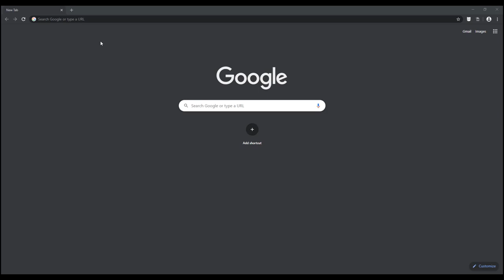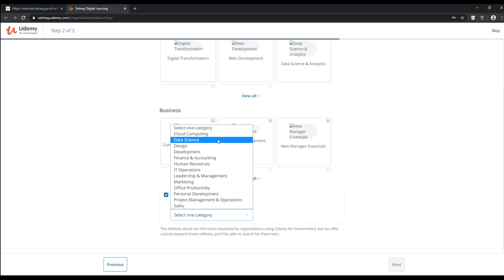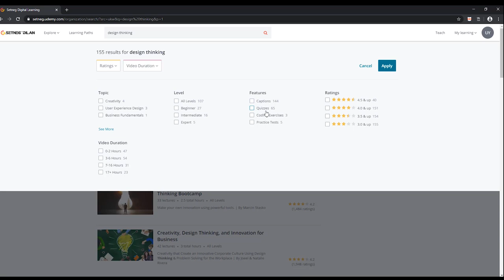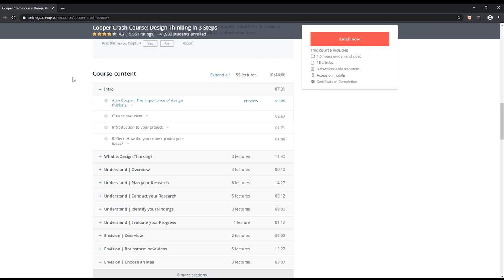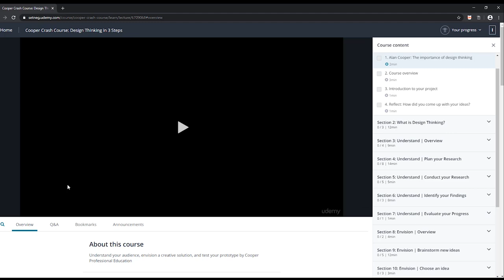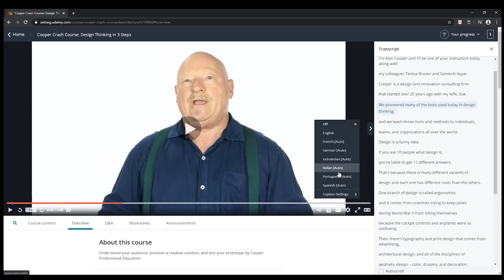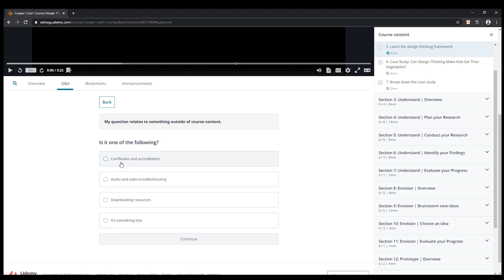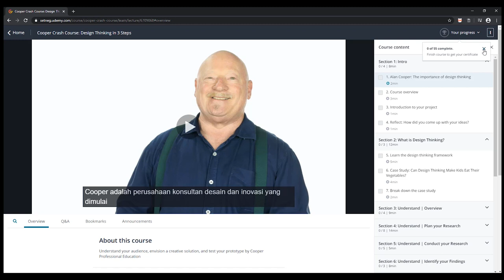Tutorial Setneg Dilan